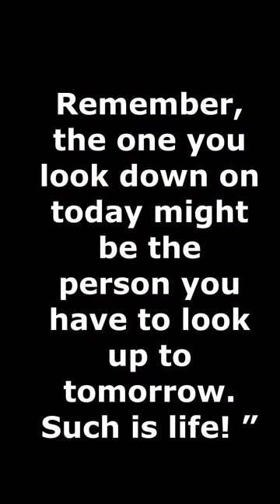th unfortunate charater